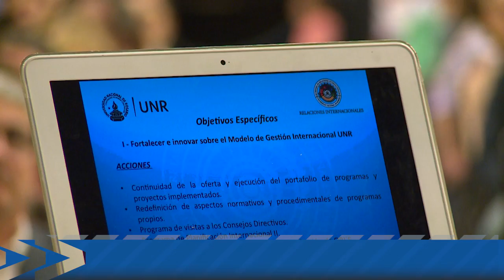Plan de Internacionalización 2016/2019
Presentado por la Secretaría de Relaciones Internacionales de la Universidad Nacional de Rosario.